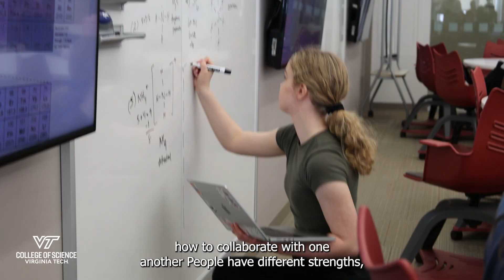What is the Integrated Science Curriculum?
The Integrated Science Curriculum (ISC) is a 30-credit, two-year course sequence that covers the fundamentals of Chemistry, Physics, and Biology integrated with Calculus and Linear Algebra. ISC employs a collaborative, active-learning style environment emphasizing teamwork, skills acquisition, independent thought, and creativity. Modern science is becoming increasingly interdisciplinary and collaborative. If you enroll in ISC you will be introduced from day one to critical new ways of thinking about and conducting science.